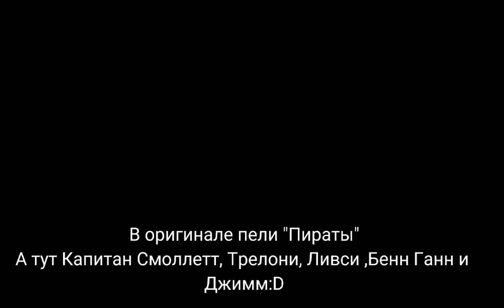Песня о Жадности ОстровСокровищ :D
Программы: CapCut, Gacha Fnaf, ibis paint x,

Персонажи в видео:Джимми Гокинс(Хокинс), Бенн Ганн, Билли Бонс, Доктор Ливси, Капитан Смоллетт, Сквайр Трелони, Слепой Пью(Моложе чем в мульте) , Чёрный Пёс, Джон Сильвер, Пираты, Девушки Маникены(гы), Мать Бонса,

Инстаграмм: sanya_felix_abotsy

Gacha GachaClub GachaLife GachaAnimation